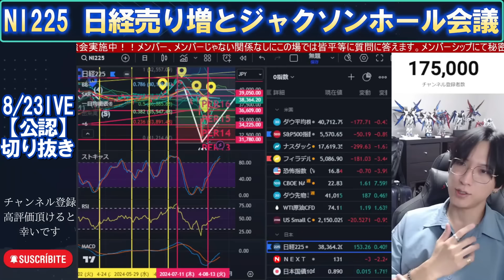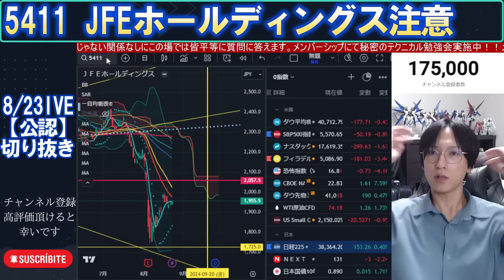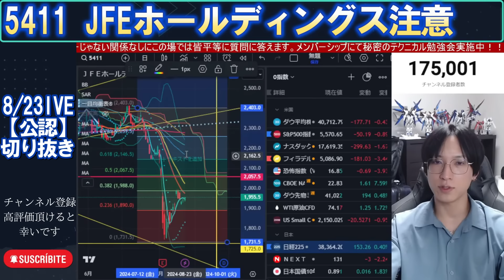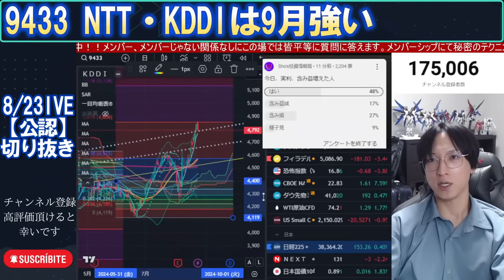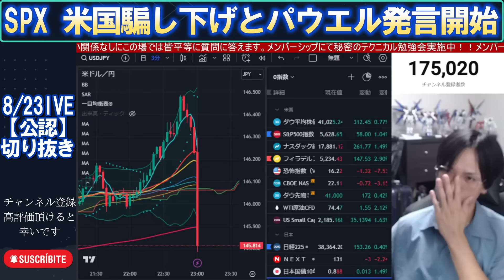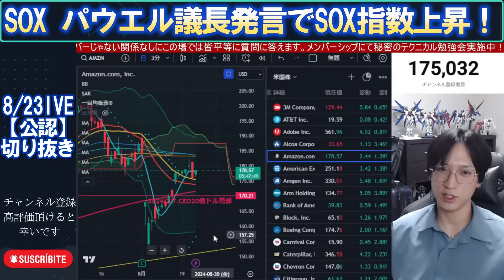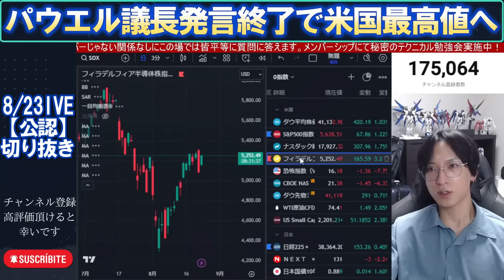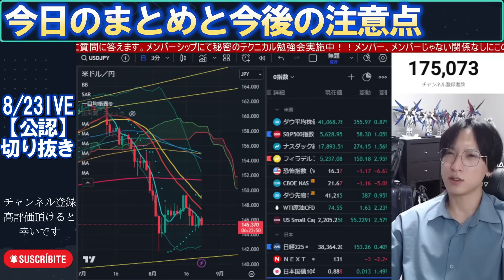【パウエル議長利下げ発言！日経平均42000円目指す/NTT・KDDIは9月強い/ジャクソンホール会議/JFEホールディングス/米国株と植田日銀総裁/SOX指数上昇/TIKTOK規制とプラザ合意】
0:00 OP
0:21 日経売り増とジャクソンホール会議
3:59 JFEホールディングス注意
8:44 半導体が戻せば日本株復活
11:04 日経平均は割高？
12:26 NTT・KDDIは9月強い
13:12 米国株状況と植田日銀総裁
14:25 米国騙し下げとパウエル発言開始
18:26 下落ヘッジ外れ上昇トレンドへ
20:58 パウエル議長発言でSOX指数上昇！
21:42 日経平均42000円目指す！
23:05 高配当銘柄は配当の前月に買う
24:17 パウエル議長発言終了で米国最高値へ
26:00 米TIKTOK規制とプラザ合意の歴史
28:43 今日のまとめと今後の注意点

Sho's投資情報局 切り抜き